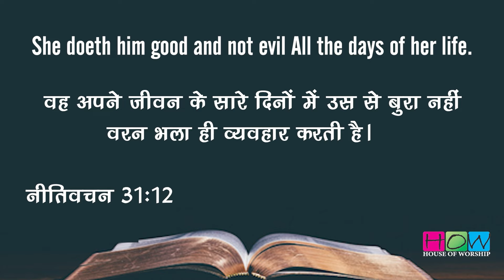Women’s Conference | Good Wife | अच्छी पत्नी । Part -1 | Pastor Ritu Shahi - HOW Ministries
how Church
HOW Worship